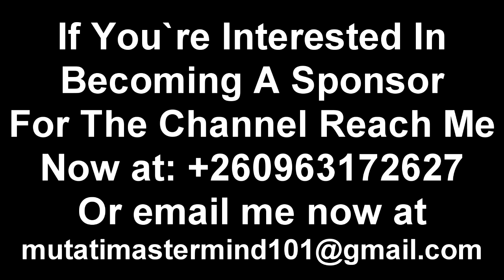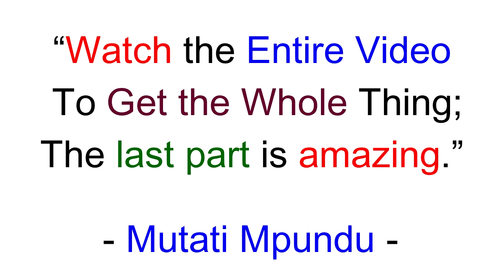This is One of the Reasons Why God Allowed President HH to Lead Zambia “Watch The Entire Video”